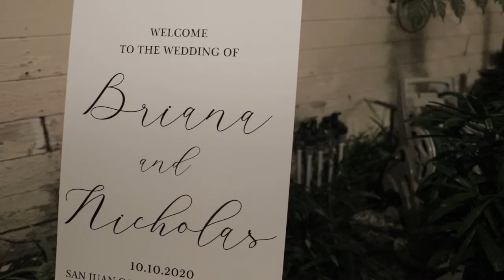Plaza de Magdalena // Briana & Nicholas Wedding Video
Plaza de Magdalena, San Juan Capistrano
10-10-20 Wedding